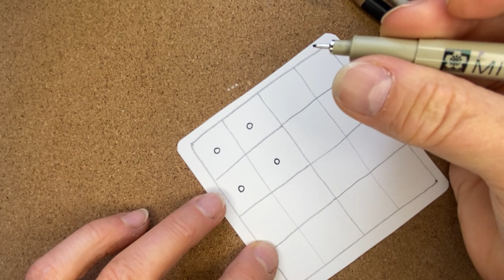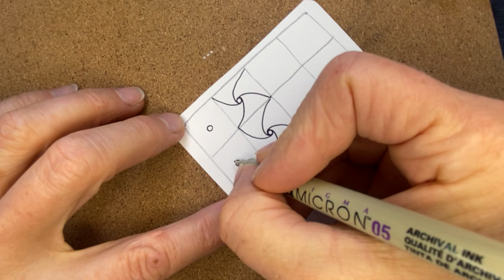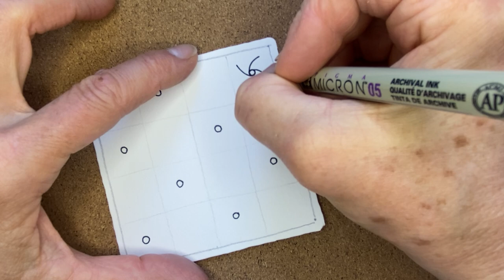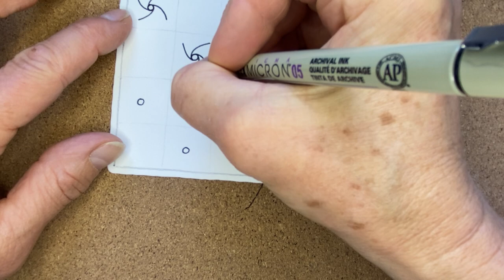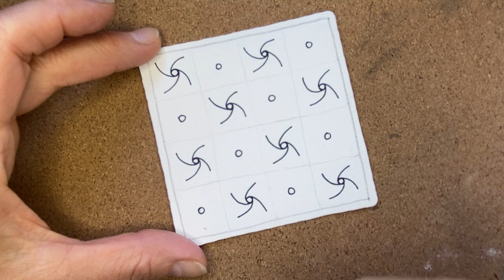HOW TO DRAW "WHAT-THE-WELL” by Jody Genovese CZT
Jo Quincey, CZT, shows you how to draw the tangle What-The-Well, a tangleation of the Zentangle HQ tangle, Well, created by CZT Jody Genovese.
Recorded in real time with no noisy music or jumping graphics, Jo calmly leads you through the steps so that you can create your own wonderful tile.